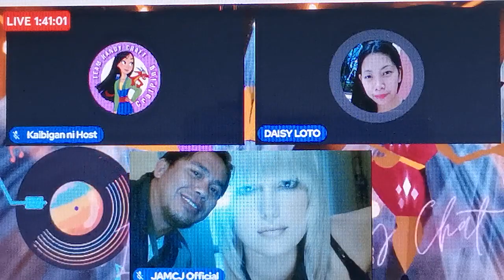D'Concett Queen DAISY LOTO WATCH THIS